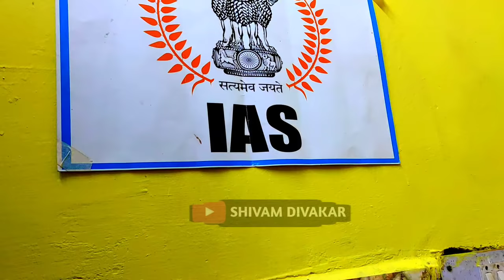upsc aspirant in mukherjee nagar | करते है 800 रूपये में तैयारी सबसे छोटे कमरें में 2 घंटे सोते हैं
1.mukherjee nagar Delhi
2.Delhi mukhreeje nagar
 3.Mukherjee nagar

Ganesh bhai ka channel ka link.